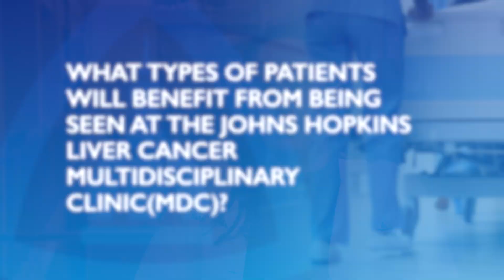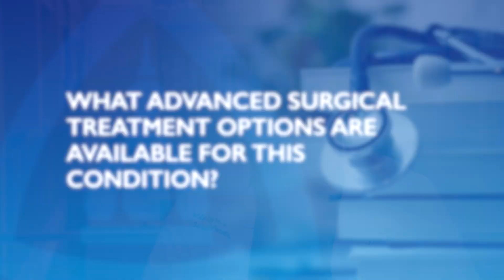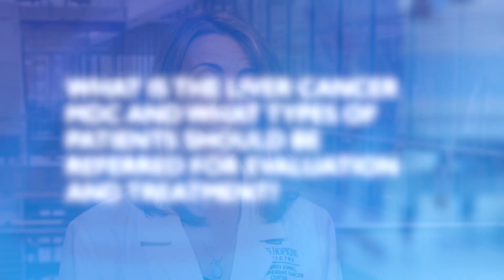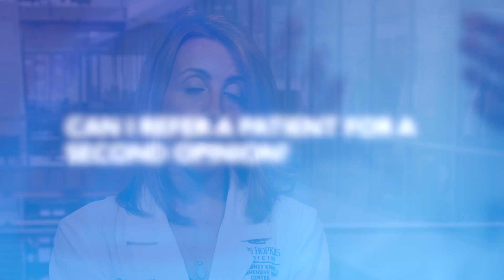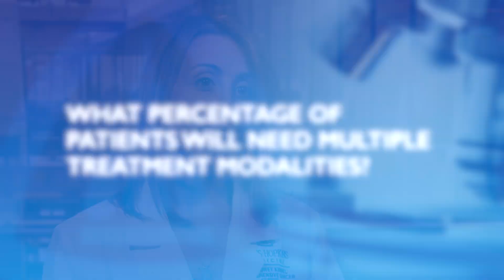Johns Hopkins Liver and Biliary Cancer Multidisciplinary Clinic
Surgical Oncologist Kelly Lafaro and medical oncologist Marina Baretti introduce The Johns Hopkins Liver Multidisciplinary Clinic (MDC) and answer questions such as: which patients benefit from the clinic, communication between physician and referring providers, what makes the liver MDC clinic unique, as well as the advanced treatment options for patients.